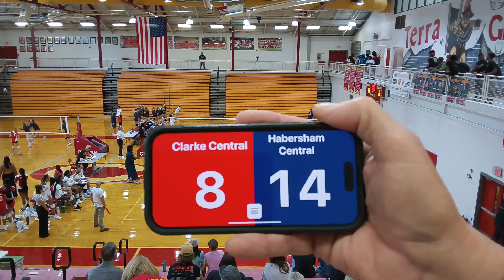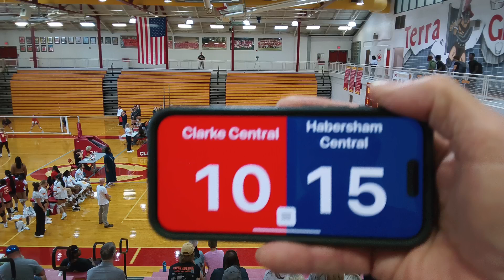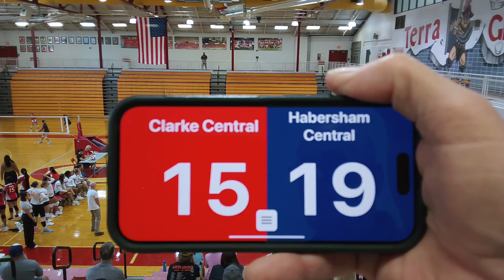09 19 24 CCHS Varsity vs Habersham Central Set 1